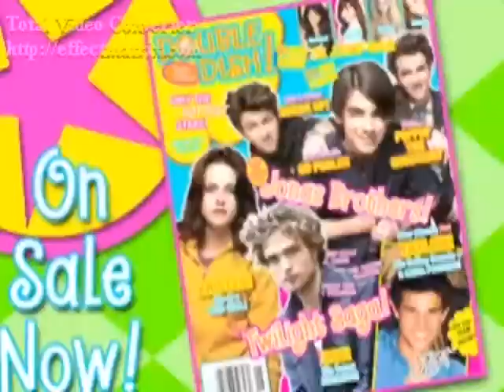Look for Me (Mitchel Musso Video)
A video I made for Mitchel Musso using the song Look for Me by Greg Raposo. Thanks to the sites that i got the videos and pics from!